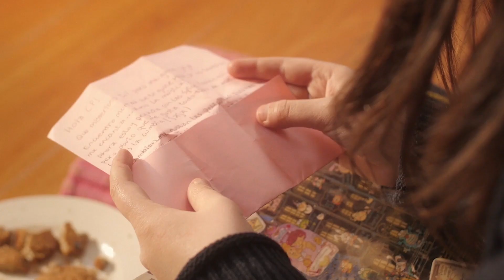Like the First Time (LGBT, Female Sexuality, Lesbian) FILMDOO EXCLUSIVE COMPILATION TRAILER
A long walk home sets the scene for young romance, a trip to the beach becomes an opportunity for quiet reflection and self-acceptance, a naïve mother uncovers the secret life of her daughter, and a sullen teenager sees a new side to her mother.

Re-live the journey of young love through six coming-of-age stories exploring chance encounters and hidden longings.